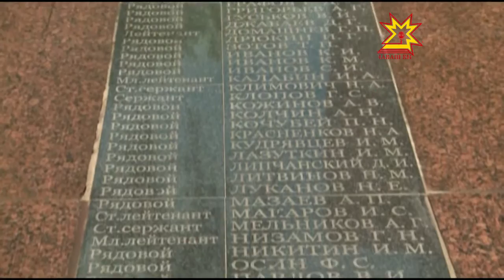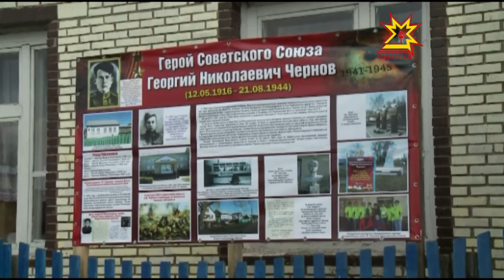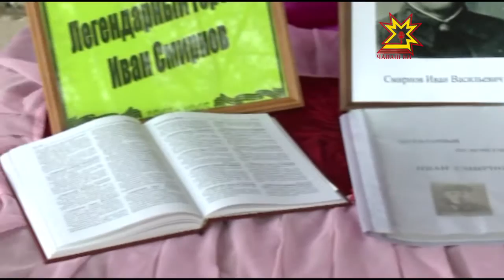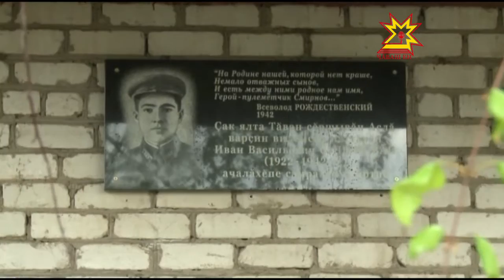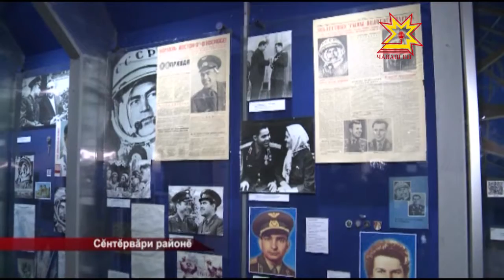Республика 10 05 2016 на чувашском языке Вечерний выпуск